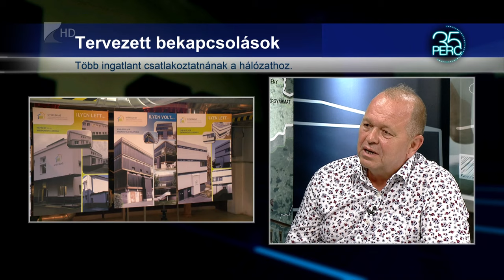35 perc/Felújítás, elégedettségmérés a Nyírtávhőnél - Kölcsey Tv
Javában folynak a felújítások, karbantartások a Nyírtávhőnél. Több helyen cserélnek vezetékeket a megyeszékhelyen, a cégnél emellett elégedettségmérés is zajlik. Közben már postázzák az elmúlt fűtési szezonról szóló elszámolásokat is.